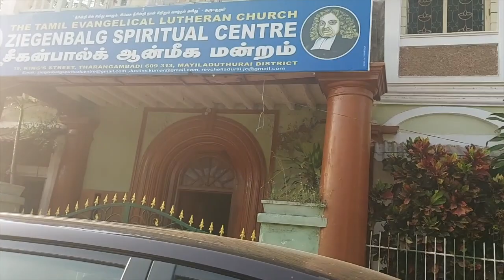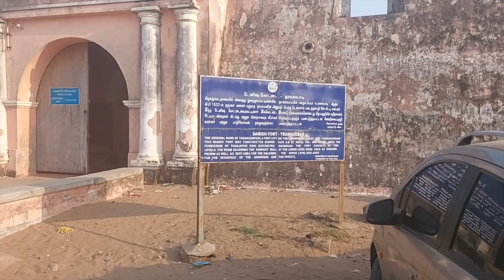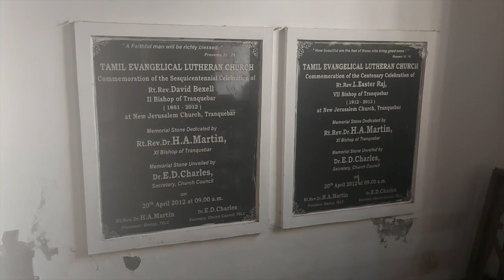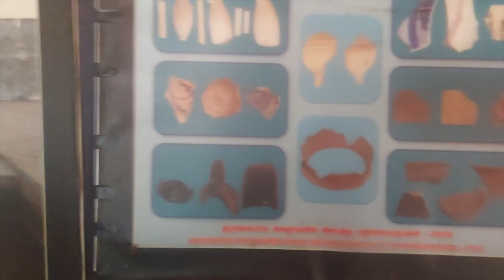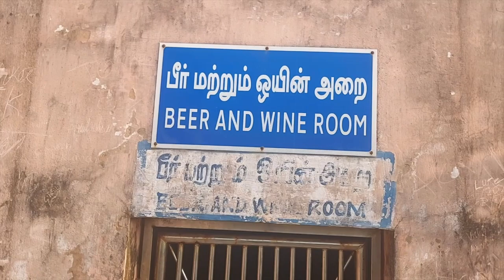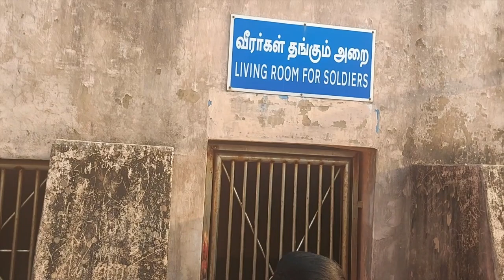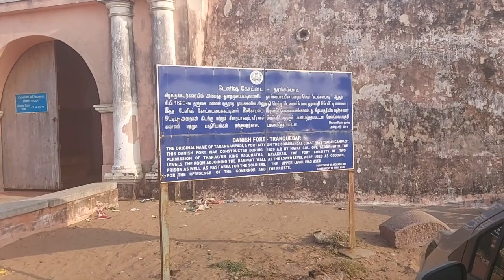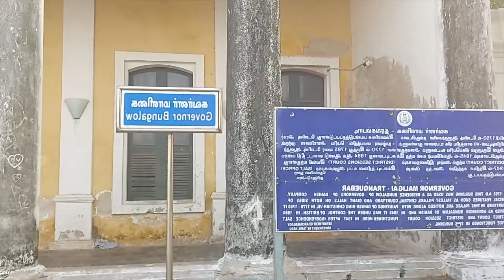Tharangambadi Fort | Danish Museum | தரங்கம்பாடி கோட்டை | Tranquebar | Tharangampadi